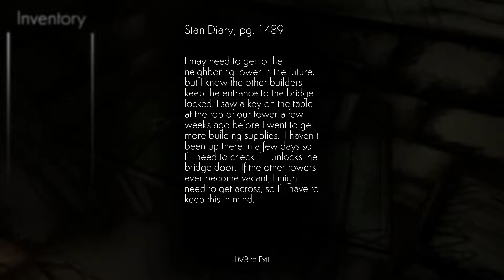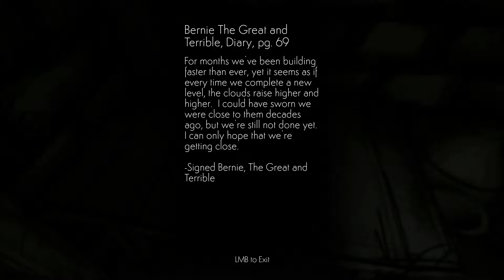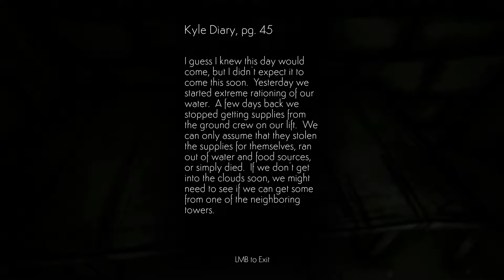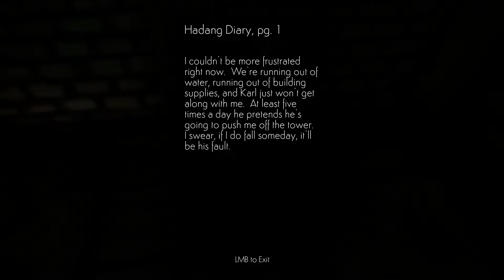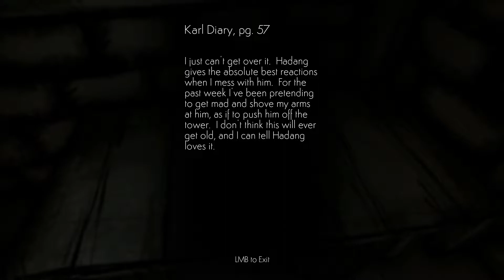Cloud Climber | Reach for the Skies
Welcome to Cloud Climber, a short yet very atmospheric game about a mysterious cizilization, or rather, its downfall. We follow the sole person alive as they recall memories about times gone by.